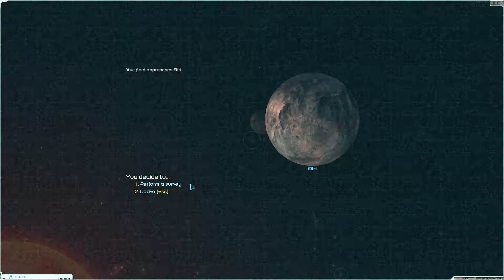Aavak Streams Starsector 0.95a – Part 26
Space Pirates, Dangerous AI, and Faction warfare. What’s not to love about Starsector? Let’s explore this Sci-fi open-world sandbox together!